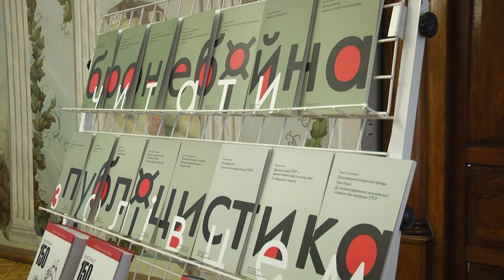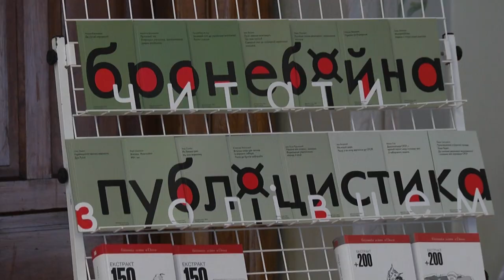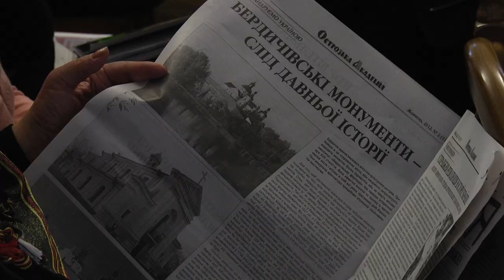Презентація «Бронебійної публіцистики»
Зустрічі головного редактора газети «День» зі студентами вже стали доброю традицією в Острозькій академії. Шостого листопада у стінах університету Лариса Івшина презентувала чергову новинку бібліотеки газети — серію «захалявних» книг «Бронебійна публіцистика», до якої увійшли твори Івана Франка, Миколи Костомарова, Михайла Драгоманова, Пантелеймона Куліша та багатьох інших українських інтелектуалів.